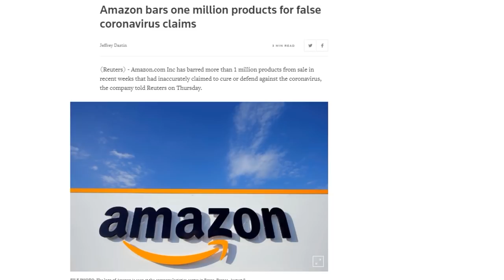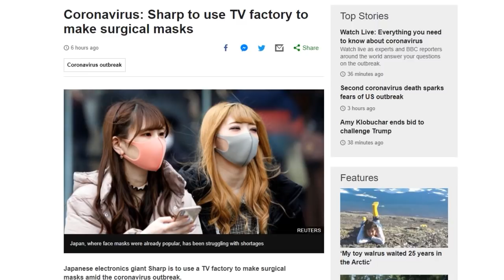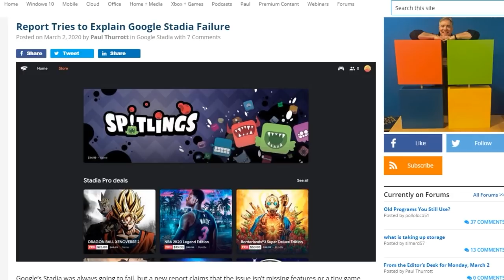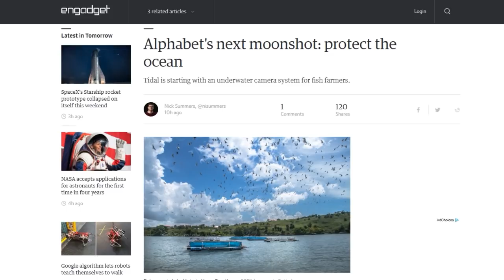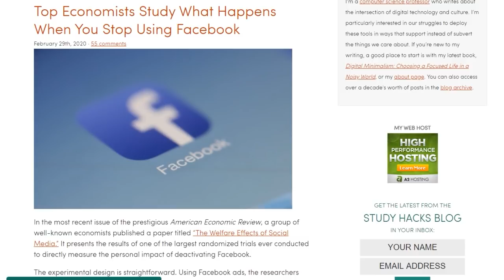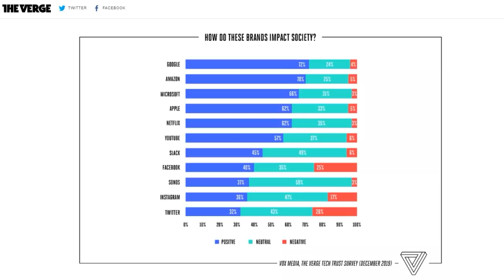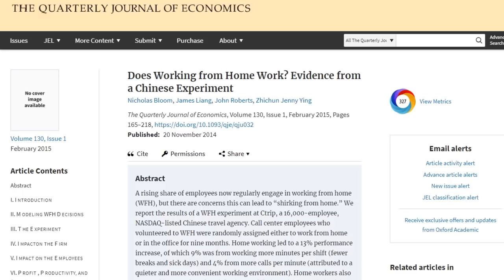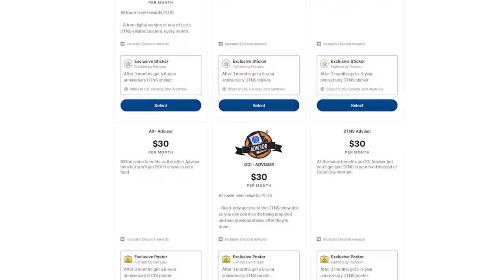Everyone Quit Social Media Now! - DTNS 3729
More and more people are feeling unhappy. Is social media to blame or is just exposing older and more systemic social issues?